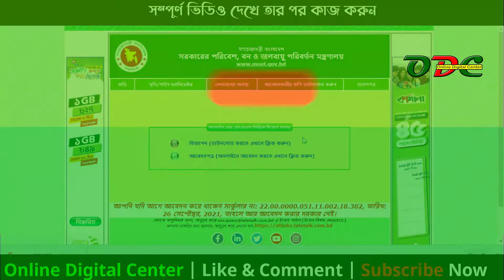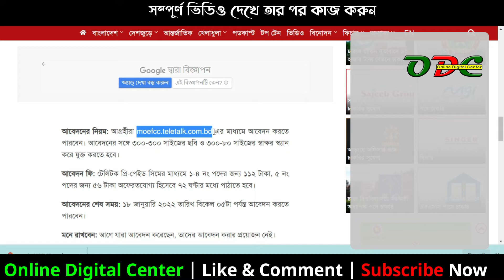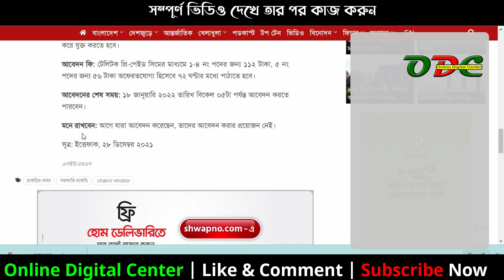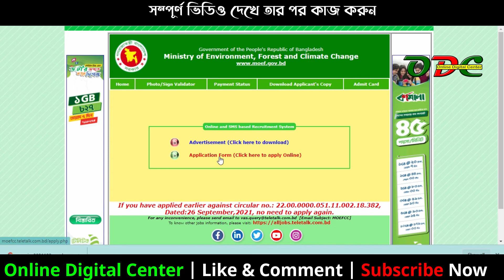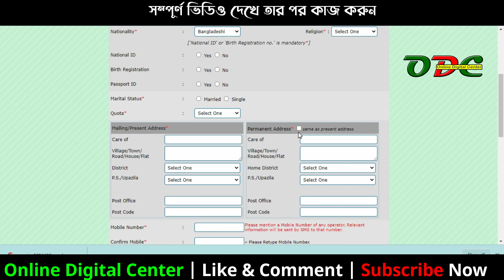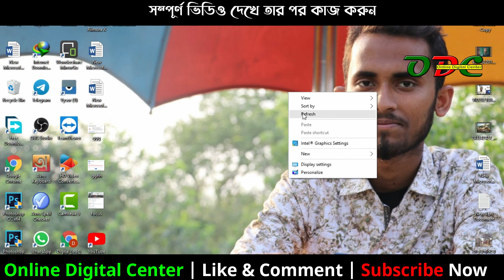সরকারি চাকরির নিয়োগ বিজ্ঞপ্তি Ministry of Environment, Forest and Climate Change Job Circular 2022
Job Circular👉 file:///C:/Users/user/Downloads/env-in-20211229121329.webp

🚷বি:দ্র: এই নাম্বারে কেউ কল করবেন না.. SMS করতে পারেন |✔

🔰Imo :- 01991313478 (not for call)
🔰Telegram user name :- @mdtanvirahmedrony

আসা করি আমাদের চ্যানেলটি কে SUBSCRIBE করে আমাদের সাথেই আছেন __💥আপনাদের সামান্য ভালোবাসা আমাদের প্রতি থাকলে আসা করি আমরা অনেক পথ অতিক্রম করতে পারবো... আমাদের ভালো কিছু করার সপ্নটা আপনাদের হাতে.. তাই একটা কথাই বললার... আমাদের কে একটু সাহায্য করে ভালো কিছু করার সুযোগ দিন...

আমরা যে বিষয় নিয়ে আপনাদের জন্য ভিডিও আপলোড করবো তা হলো..

💥১.অনলাই ইনকাম
💥২.মোবাইল সম্পকে' যে কোন সাহায্য
💥৩.নতুন অ্যাপ ও ওয়েবসাইড এর ধারনা ও অজানা তথ্য
💥৪.ভিডিও এডিটিং
💥৫.নতুন ইন্টারনেট অফার
💥৬.ভ্রমন এর ভিডিও
💥৭.অজানা কিছু খবর

তাই.. এই ভিডিও গুলো মিস না করতে চাইলে এখনি আমাদের চ্যানেলটি কে SUBSCRIBE করে এবং পাশে থাকা বেল আইকোন অন করে দিয়ে আমাদের সাথেই থাকুন... এবং অপেক্ষা করুন পরবতী ভিডিও এর জন্য...

আমাদের ভিডিও থেকে অল্প পরিমানে ও যদি সাহায্য পেয়ে থাকেন... তাহলে ওই ভিডিওটি সিয়ার করে দিয়ে আপনার বন্ধুকে ও দেখার সুযোগ করে দিন.. এবং ভিডিওটিতে লাইক & কমেন্ট বক্স এ ভালো একটি কমেন্ট করতে ভুলবেন না..

🚷 বি:দ্র: কোন বিষয়ে জানতে চাইলে Comment Box এ Comment করতে পারেন... না হলে.. আমাদের Gmail এ লিখে পাঠাতে পারেন |

This video is Bangladeshi latest job circular.